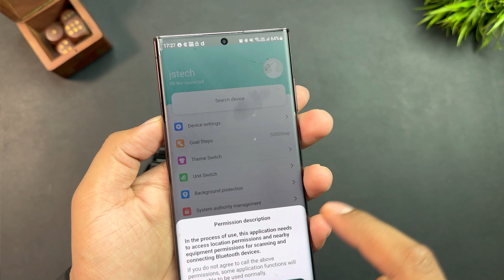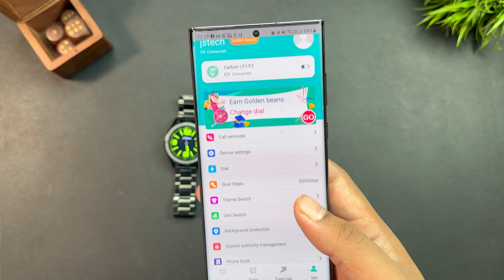I wasted 1000 rupees wasted on Pebble Carbon || Built Good Still not worth...